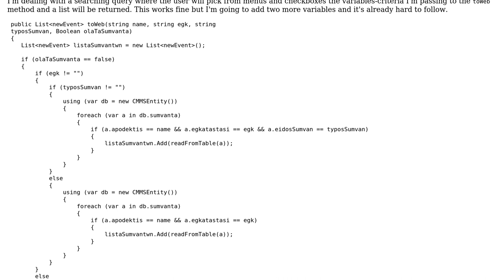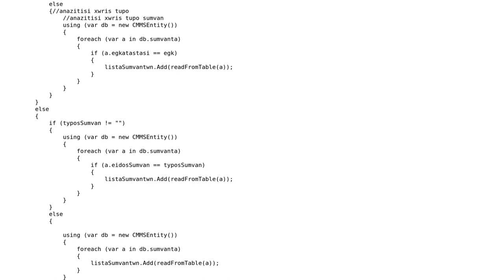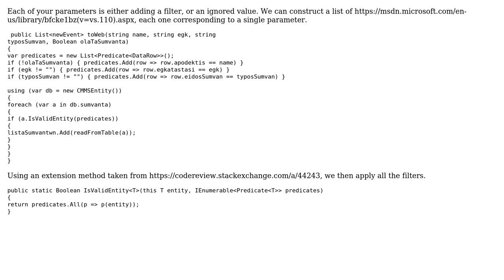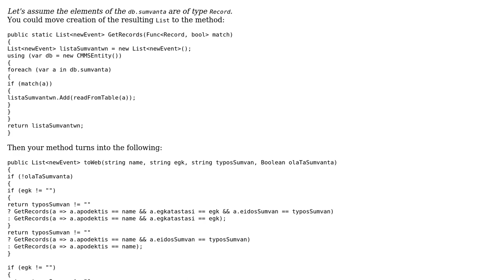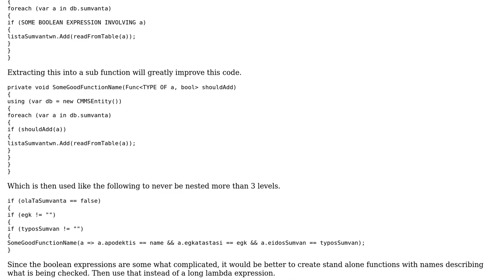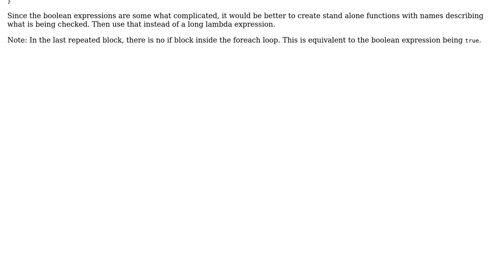Code Review: Search query utilizing menus and checkboxes (4 Solutions!!)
Code Review: Search query utilizing menus and checkboxes

With thanks & praise to God, and with thanks to the many people who have made this project possible! | Content (except music & images) licensed under CC BY-SA | Music | Images & others | With thanks to user unholysampler user Oh hi Mark user Nikita B user Jamal user Dmitry user Caleth and the Stack Exchange Network Trademarks are property of their respective owners. You are responsible for your own actions.